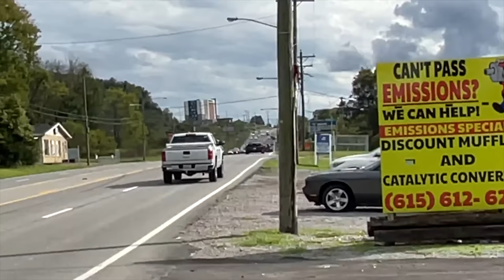X PIPE Vs H PIPE: What's The Difference?